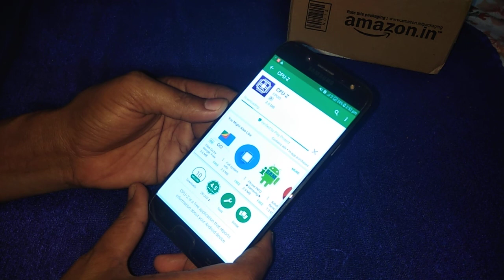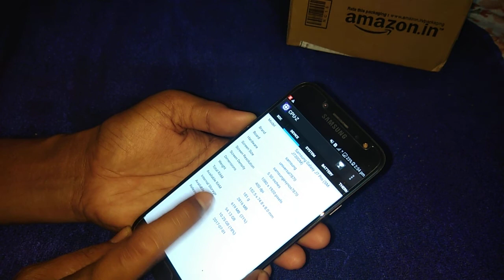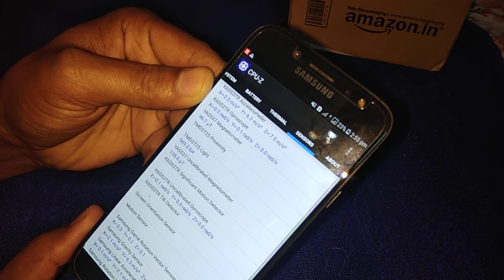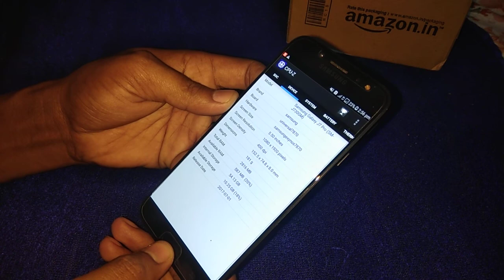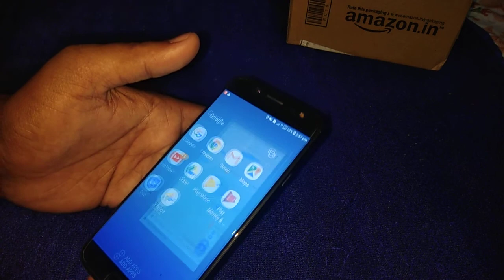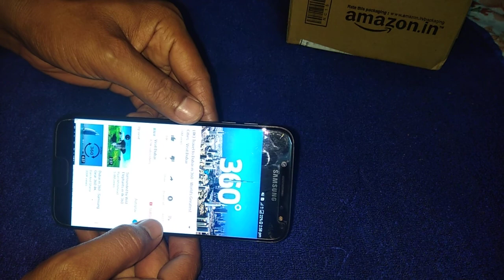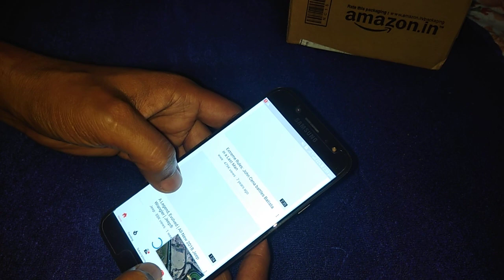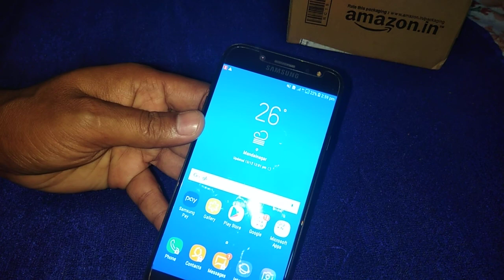Samsung's j7 pro mobile sensors live demo.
How do we use a different sensors in a mobile phone